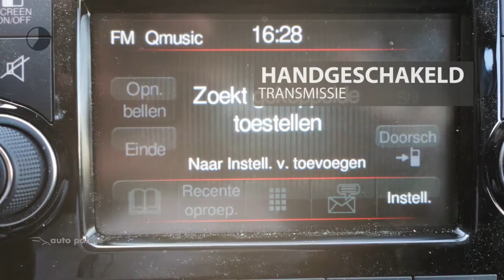Fiat Doblò 95pk Turbo L2H1 Maxi SX|LAT OM LAT|LANGE UITVOERING |NAVIGATIE